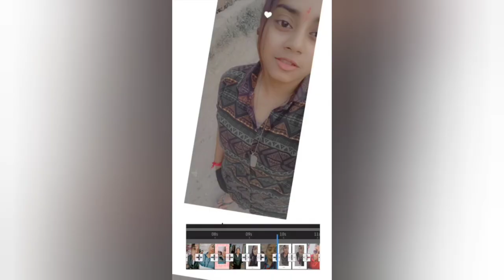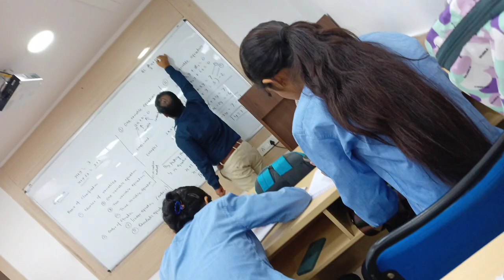Episode 1 :- first day of college (Amity University, Patna)